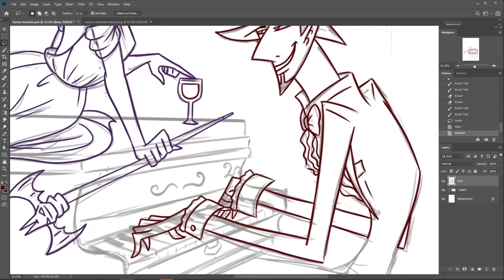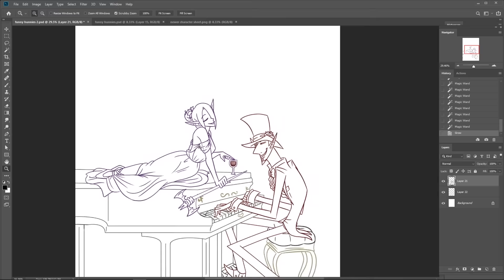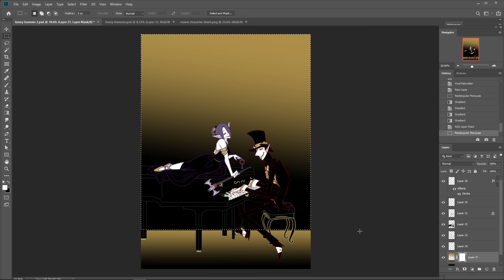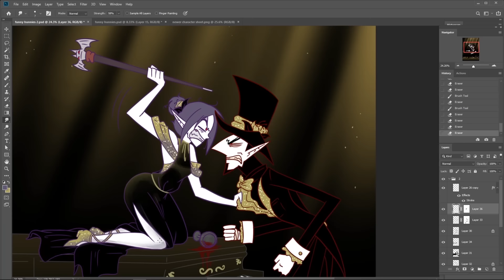Funny Hunnies: Speed Paint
Scam alert: Somebody's going around saying Duke and Missi make a good couple. This is undoubtedly NOT TRUE - don't fall for it. You can however fall into my website to get this one, solitude, definitely not part of a pair drawing as a print...
Also: shout out to Mina who did this amazing cover of 'Funny Honey' for me, she killed it! X3